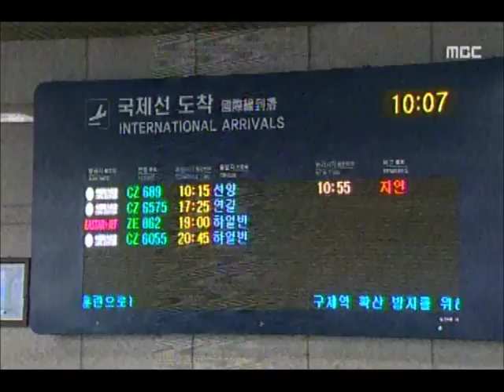[청주MBC뉴스] 국제노선 확장 사활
◀앵커▶
 연 이용객 2백만명 시대를 앞둔 청주공항이
국제선 확장에 나섭니다.
 중국 일변도 노선를 벗어나는 것이 급선문데
4년 전 중단된 청주~오사카 노선 부활이
첫 목표입니다. 김영일 기자입니다.

           ◀ＶＣＲ▶
 청주공항의 국제선은 모두 8개,
모두 중국노선입니다.

 대한항공 항저우와 아시아나 베이징을 빼면
홍콩을 포함한 6개 노선이 저가항공인
이스타항공에 의해 뜨고 있습니다.

 최근 저가항공들이 근거리 국제노선 확장에
공격적으로 나서며 청주공항도
반사이익을 얻고 있는 셈입니다.

           ◀ＩＮＴ▶박종화/경기도 안산시

 "문제는 청주공항이 지나치게 중국노선에
국제선을 의지하고 있다는 겁니다.
 최근 이용객이 급증하고 있는 일본 노선이
없는 것은 청주공항에 약점으로
작용하고 있습니다."

 저가항공의 경우만 하더라도
2011년 말 11개 였던 일본 노선이
현재 28개까지 배 이상 늘었지만
인천, 김해공항에 집중돼 있습니다.

 충청북도와 공항공사,관광공사가
검토에 나선 청주 오사카노선 부활은
얼마나 가격 경쟁력이 있는 관광상품을
내놓느냐가 관건입니다.

           ◀ＩＮＴ▶홍기효 공항공사 지사장

 여기에 김해나 대구같은 지방공항에서
중국 등을 경유해 미국과 유럽으로 가는
여행자도 생겨나고 있어 새로운 노선
마케팅도 요구되고 있습니다.
 MBC뉴스 김영일입니다.
           ◀ＥＮＤ▶